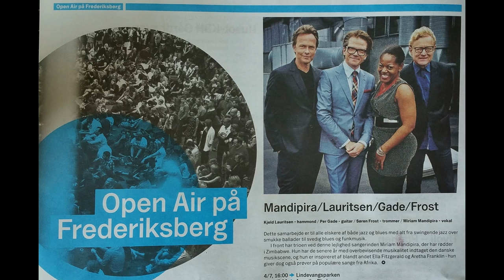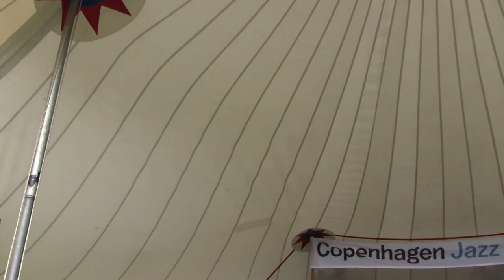Copenhagen Jazz Festival 2016: Mandipira/Lauritsen/Gade/Frost 2/2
Lindevangsparken, Frederiksberg, Copenhagen, July 2016

Miriam Mandipira (voc), Kjeld Lauritsen (Hammond), Per Gade (g), Søren Frost (d)

00:15  You Make Me Feel
05:35  I Think It's Going To Rain Today
10:15  I Am Wild About That Thing
15:44